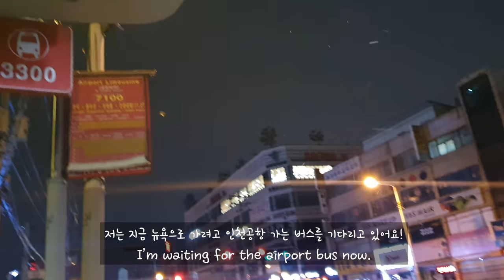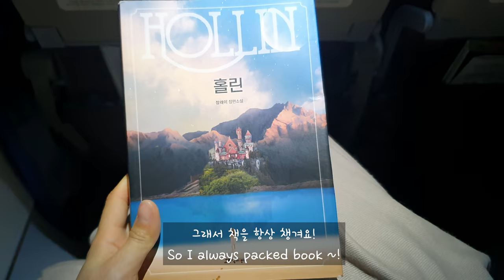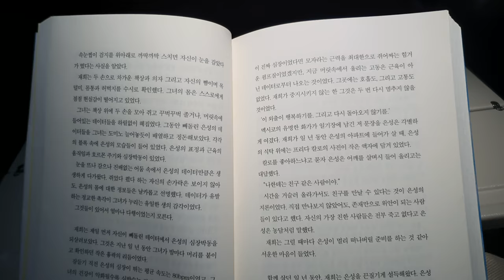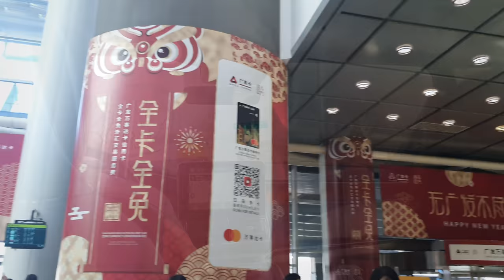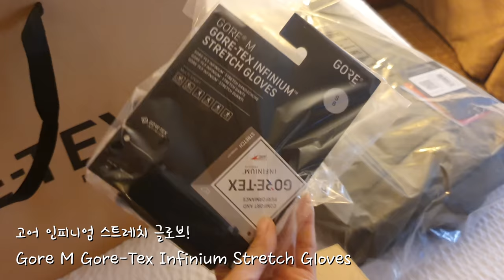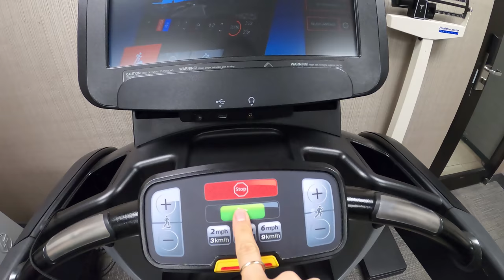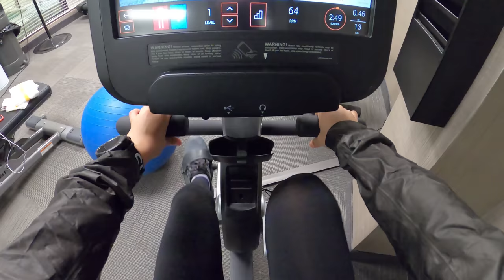[Eng] 고어사 초청으로 뉴욕에 왔습니다 | GORE-TEX HQ Trip Day1 | Arrived in New York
- 이 영상은 고어텍스로부터 소정의 제작비와 리뷰용 제품을 무상 제공받아  제작하였습니다 -

- 위 영상은 고어텍스 앰배서더 활동으로 제작하였습니다 -

엄지입니다 ^^

오늘은 제가 미국에 온 첫날 영상이예요!
고어텍스 본사 초청 받아 14시간 비행기 타고 뉴욕으로 와서
본사 근처에 있는 호텔까지 도착했네요!
오자마자 엄청난 선물들을 받고
헬스장으로 바로 갔다는 ...ㅋㅋㅋㅋ

비행기 타면서 기내에 챙겨야 할 물건들도
알려드려요~!

소소한 팁 아닌 팁이지만.
그래도 유익한 시간이 되었음 싶네요!

오늘도 좋은하루 되시구요!

Hi guys~! I'm Thumb K!
Today's video is the first day I came to America!
I came to New York because the Gore-Tex headquarters invites me.
And then, Received tremendous gifts. Do you wonder what it is?
I'll also tell you what you need to bring on board.
Trivial tip though, I hope you have a good time!

Edit Program : Adobe Premiere Pro CC

Music
00:10 ES_Forest Whispers - Alexander Valentine
01:23 ES_Travel the Distance - Trailer Worx
02:26 ES_Breakfast in Paris - Trabant 33
04:35 ES_Enough to Get By (Instrumental Version) - Daniel Kadawatha
06:13 ES_Running People - Courses
08:28 ES_Shower Exercise - Mike Franklyn